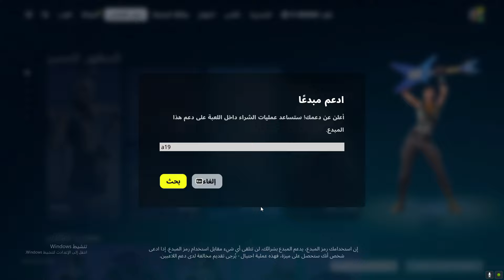افضل قلتش XP فورت نايت السيزون الجديد 800 الف 15 لفل بثواني😨🔥!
قلتش xp
قلتش اكس بي
Glitch XP
XP
Fortnite
اكس بي
قلتش
فورت نايت

لفل 100 بسرعه فورت نايت قلتش لفل و اكس بي لانهائي ماعليها باند أسرع طريقة لتلفيل في السيزون 8 + اسرع طريقت تلفيل في السيزن
اقوى قلتش اكس بي في فورتنايت حاليا 😨 | ماب تلفيل بدون باند و سولو 🔥 | يعطيك 1,000,000